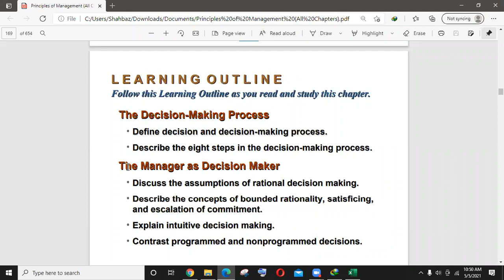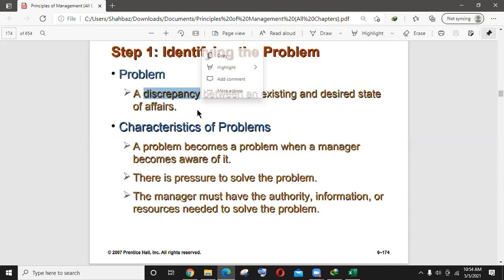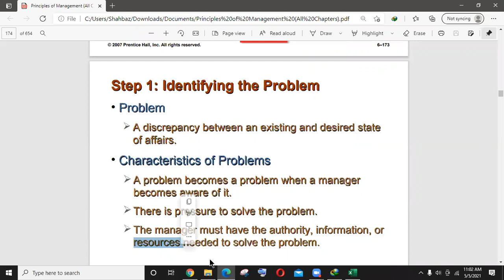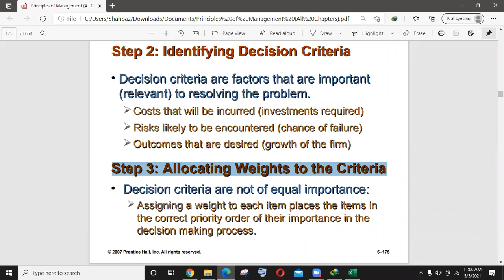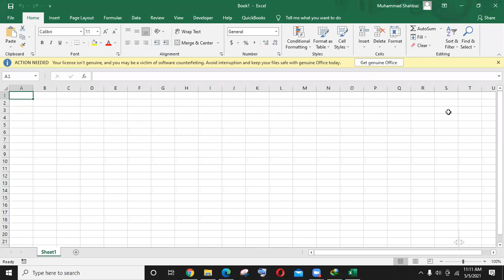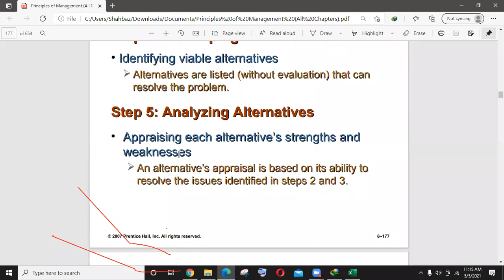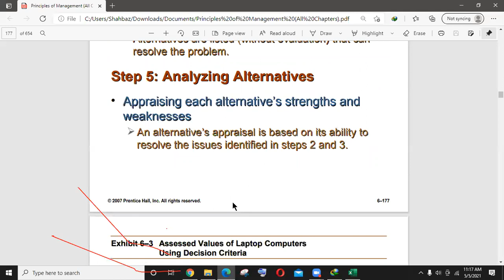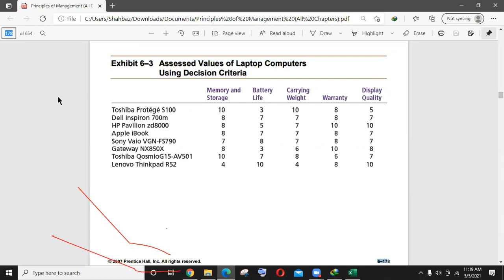Principles of Management, Lecture 01, Part 1, BS. AF, Semester 3rd by Mr. Muhammad Sajjad